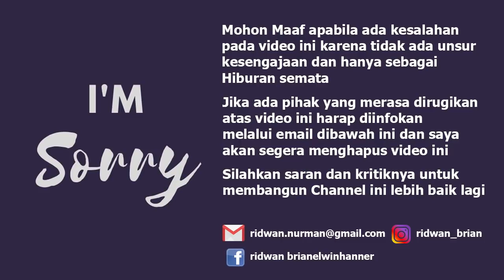BUS ANS SEMENTARA TIDAK MASUK PONDOK PINANG, TERMINAL KAMPUNG RAMBUTAN JADI PILIHAN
Halobusmania.. .bus ANS sementara tidak melayani penjualan tiket di terminal Bayangan Pondok pinang sejak 26 Januari 2021.imbasnya seluruh bus ANS masuk terminal kampung rambutan baik yang tiba dari Sumatra Barat maupun yang mau berangkat ke sumatra barat. selain itu juga terminal kampung rambutan memang menjadi terminal transit baik ANS, MPM, NPM dan Transport Express.

AGEN BUS D TERMINAL KP.RAMBUTAN :
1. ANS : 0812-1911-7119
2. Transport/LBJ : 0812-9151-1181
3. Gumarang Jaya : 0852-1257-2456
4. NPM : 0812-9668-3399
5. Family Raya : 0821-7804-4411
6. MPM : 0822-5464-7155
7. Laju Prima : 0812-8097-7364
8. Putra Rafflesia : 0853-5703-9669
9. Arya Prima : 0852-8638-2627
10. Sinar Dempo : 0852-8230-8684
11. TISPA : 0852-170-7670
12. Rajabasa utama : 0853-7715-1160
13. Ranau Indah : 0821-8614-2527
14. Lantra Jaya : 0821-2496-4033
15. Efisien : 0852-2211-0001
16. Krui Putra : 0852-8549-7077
17. Telaga indah Armada : 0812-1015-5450
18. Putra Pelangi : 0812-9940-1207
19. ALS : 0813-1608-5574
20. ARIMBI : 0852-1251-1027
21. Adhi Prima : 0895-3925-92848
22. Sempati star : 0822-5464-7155